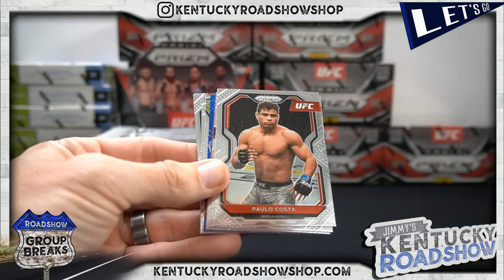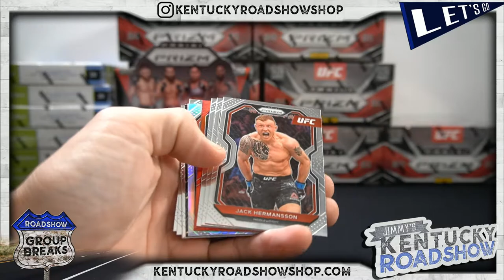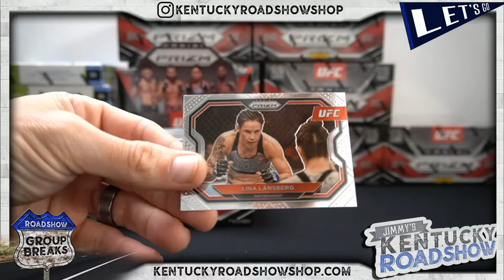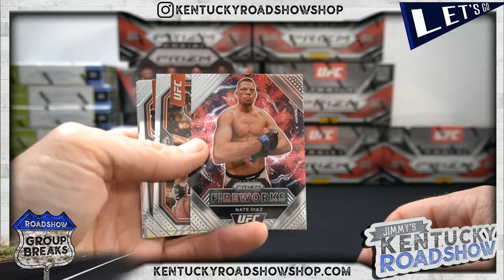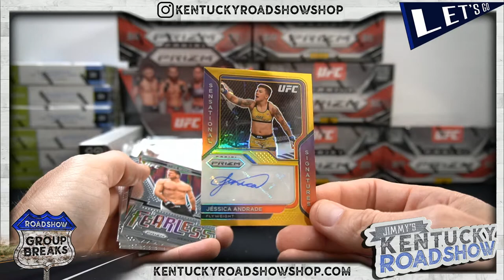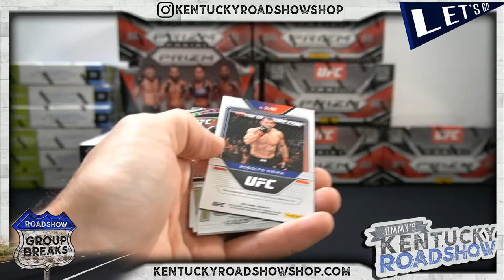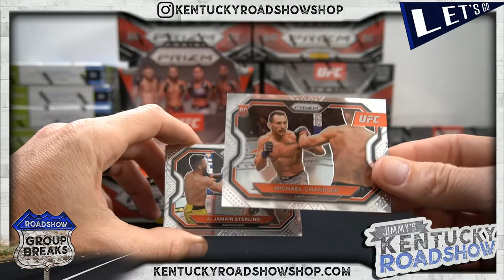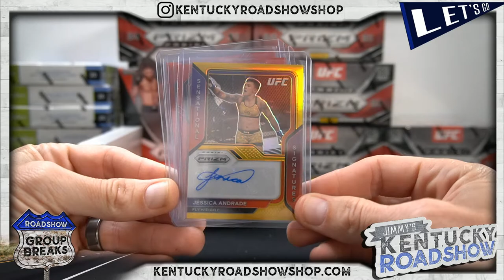Personal Box Break For Shane #2 - 2021 Panini Prizm UFC Hobby Box